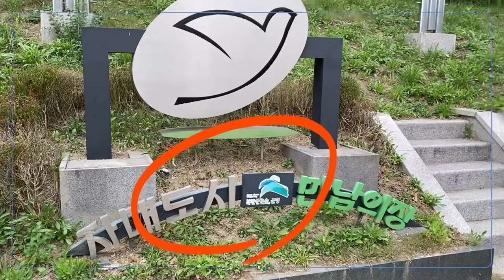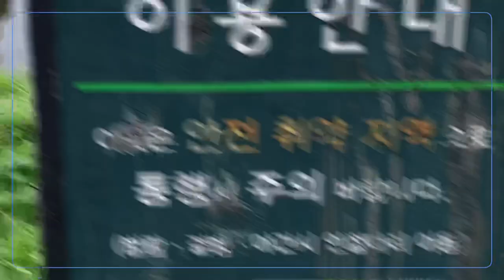은평구 불광천 3-3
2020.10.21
아이폰11로 촬영
VLLO 편집